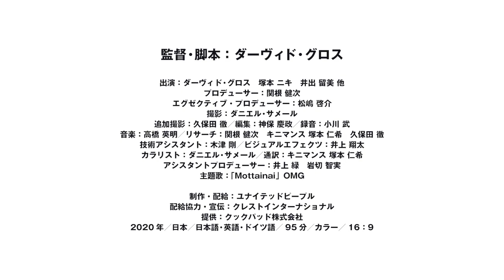ダーヴィド・グロス監督、旅のパートナー塚本ニキ、プロデューサー関根健次登場！映画『もったいないキッチン』緊急オンライン先行公開記念トーク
8月にシネスイッチ銀座、アップリンク吉祥寺ほか全国順次公開となる映画『もったいないキッチン』が一週間限定オンライン先行公開！(2020/5/25-31)

5月25日に、ダーヴィド・グロス監督、旅のパートナー塚本ニキ、プロデューサー関根健次による公開記念トークイベントを開催しました。

『もったいないキッチン』は、日本が大切にしてきた「もったいない」精神に魅せられオーストリアからやってきた映画監督のダーヴィド・グロスが、日本各地を旅して食品ロス解決の糸口を探すドキュメンタリー映画。ぜひご覧ください。

映画『もったいないキッチン』緊急オンライン先行公開！（5月31日まで）

捨てられてしまう食材を救いに日本全国へ！0円食材が美味しい料理に大変身。ココロ　カラダ　お財布　地球にイイコトづくしの目からウロコのドキュメンタリー！

もったいない―――。

無駄をなくすということだけではなく、命あるものに対する畏敬の念が込められた日本独自の美しい言葉だ。

そんなもったいない精神に魅せられ日本にやってきたのは、映画監督のダーヴィド・グロス。食材救出人の異名も持つダーヴィドは、前作『0円キッチン』(15)でヨーロッパ５カ国をキッチンカーで巡り、捨てられる運命の食材を美味しい料理に変身させてきた。

数々のドキュメンタリー映画賞に輝いた前作から舞台を日本に移し、本作『もったいないキッチン』では通訳・旅のパートナー ニキと共に福島から鹿児島まで1600kmを旅する。

実は日本の食品ロスは世界トップクラスなのだ。2人はコンビニエンスストアや一般家庭を突撃し、次々食材を救出。日本のシェフや生産者たちの助けを得て、廃棄食材を美味しい料理に変身させるもったいないキッチンを各地でオープンする。

次第に2人は“もったいない”がもたらす多くの恵みに気づいていく―――。

監督・脚本：ダーヴィド・グロス
出演：ダーヴィド・グロス、塚本ニキ、井出留美 他
プロデューサー：関根健次

2020年／日本／日本語・英語・ドイツ語／95分／カラー／16：9／制作・配給：ユナイテッドピープル／配給協力・宣伝：クレストインターナショナル／提供：クックパッド株式会社

８月、シネスイッチ銀座、アップリンク吉祥寺他全国順次ロードショー！